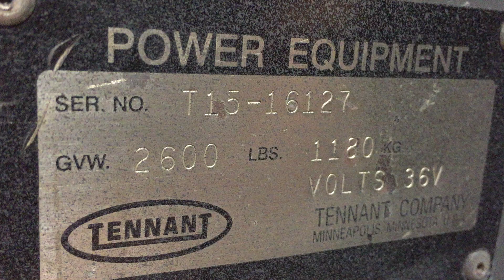Tennant T15-16127 Running Test